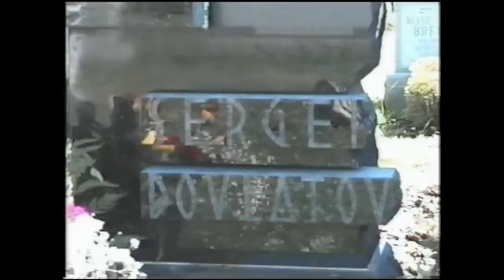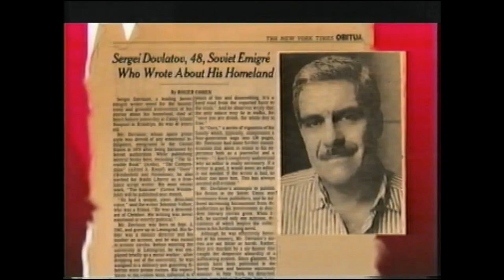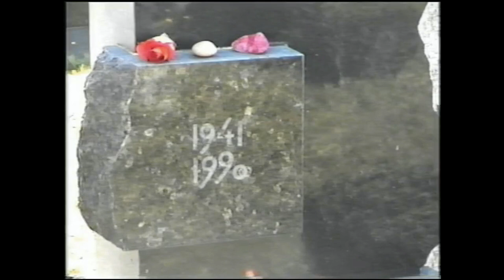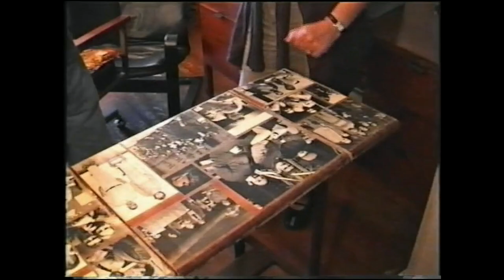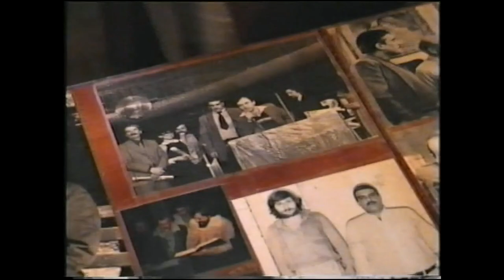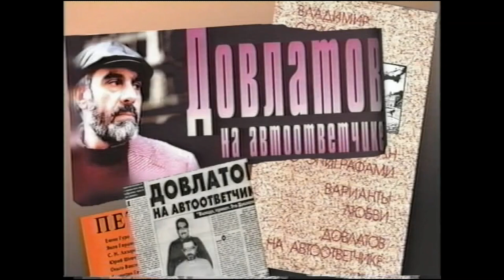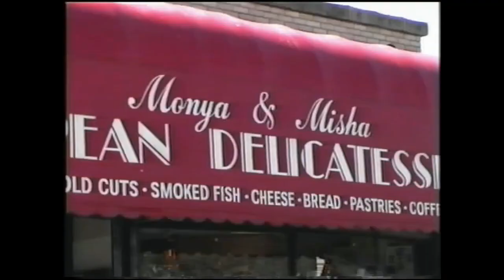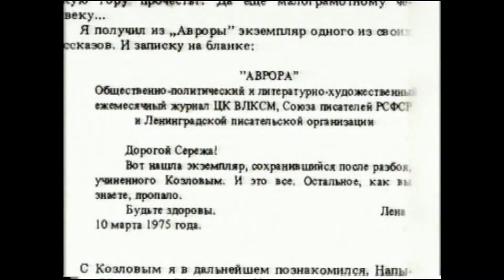Сергей Довлатов 1/2 - фильм Владимира Соловьева и Валерия Письменного, 2001 год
Публикуется на нашем канале с разрешения Владимира Соловьева